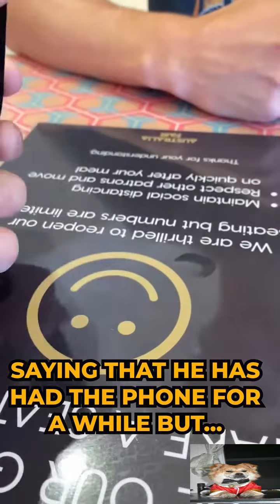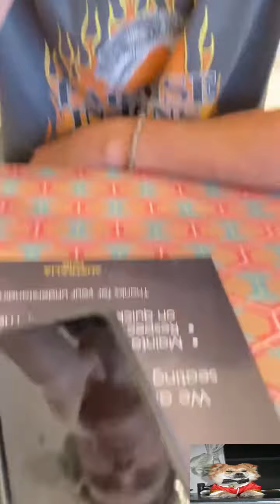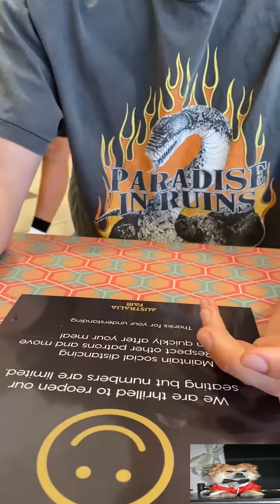Iphone Thief Gets Confronted